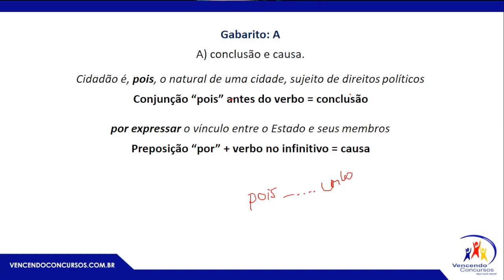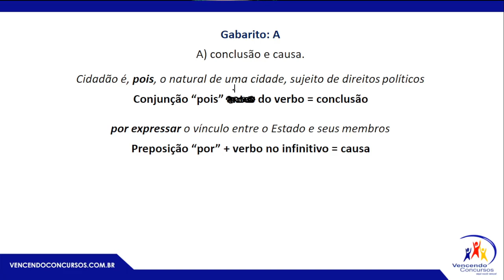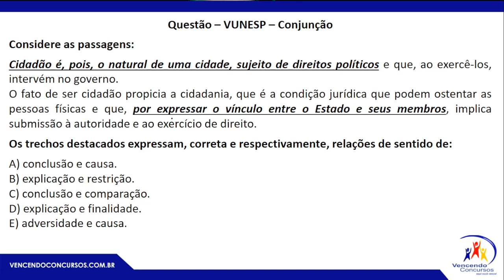Concurso Prefeitura de Lins - Agente Administrativo - Conjunção – Prof. Dorival Conte Junior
Questão Sentido de Conjunção – Agente Administrativo - Concurso Prefeitura de Lins – Prof. Dorival Conte Junior

vencendoconcursos,concursopublico,cursosonline,rumoaaprovacao,queropassaremconcurso,assinantevencendoconcursos